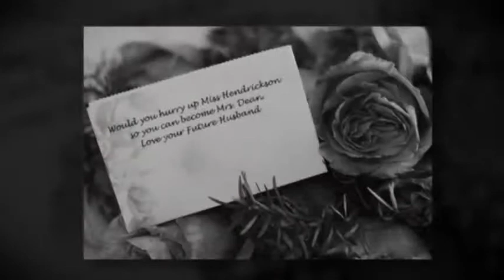Dana & Ryan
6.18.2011